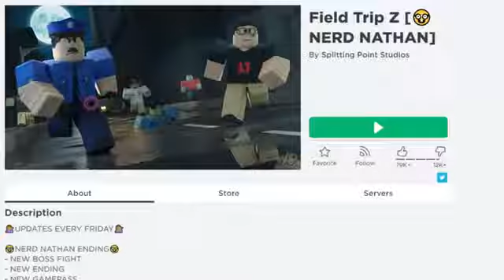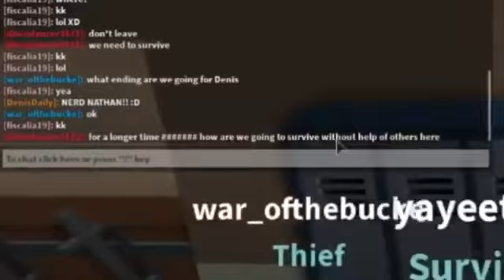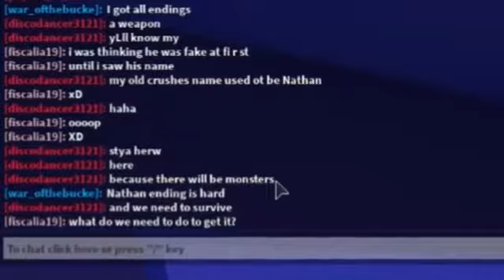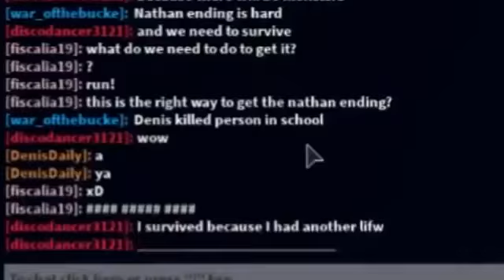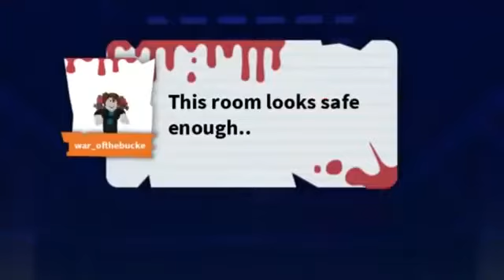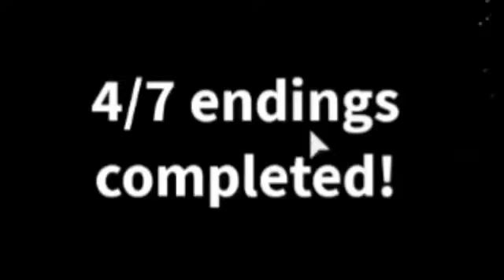Roblox FIELD TRIP Z.. (Nerd Ending)